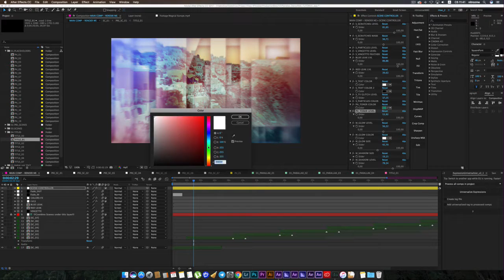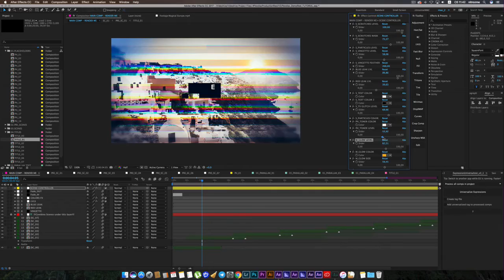Elegant Slideshow | After Efects Project Files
Video Tutorial
Modular Structure
Non Plugins Version
Control Panel
Fast Render
FULL HD resolution (1920×1080)
14 Image Holders
CS5.5, CS6, CC, CC2014, CC2015, CC2017 compatibility
15 Unique Scenes
Clean Titles
Awesome Atmosphere
All scenes have different animations
Smooth animation